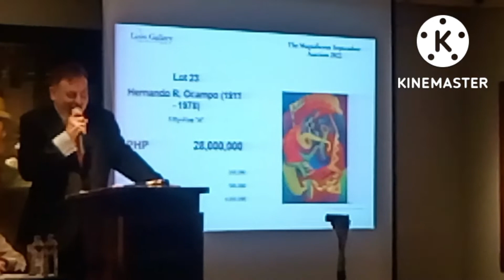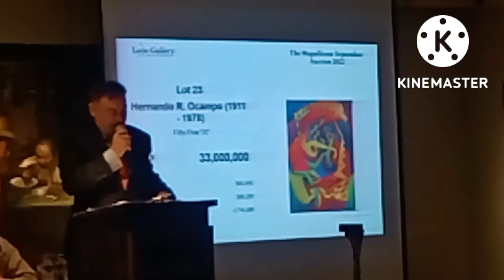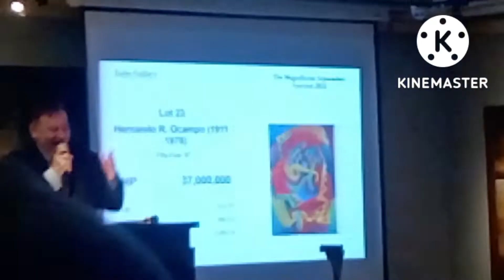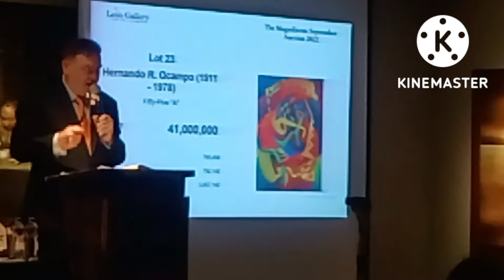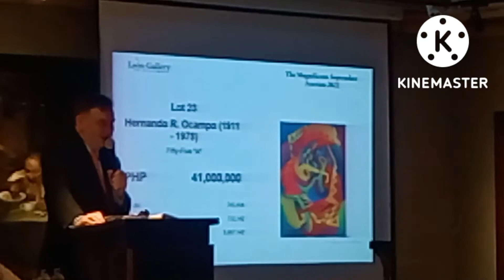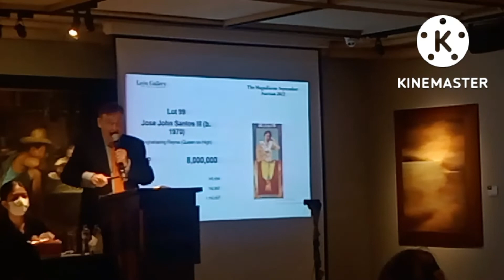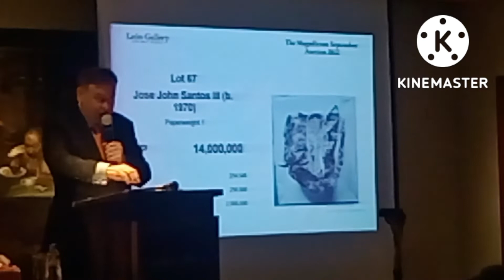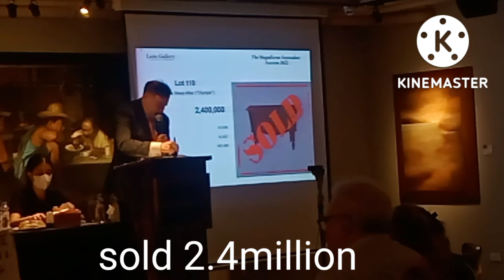Leon Gallery September Auction sold 41million H.R Ocampo